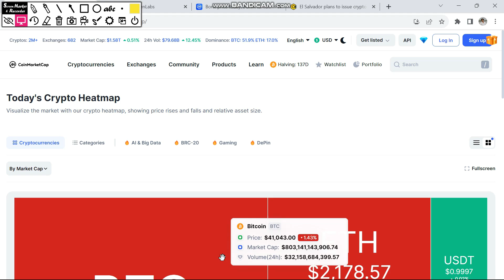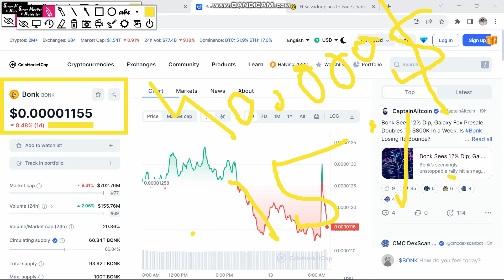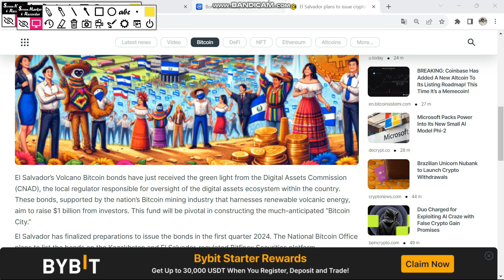Bonk coin news update today | Bonk coin price prediction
Vistt Our Website.